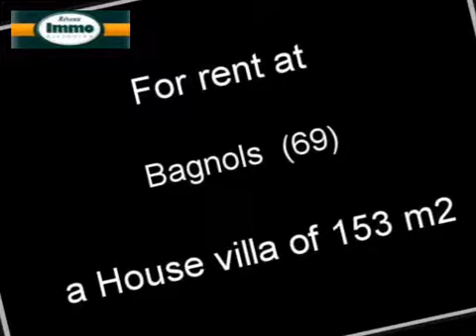Renting House villa Bagnols 69620 - 153 m2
for more information (price, contacts).

For rent at  Bagnols  a house villa of 153 m2.
Real estate ads Dynimmo : Renting House villa  Bagnols  69620 Rhône